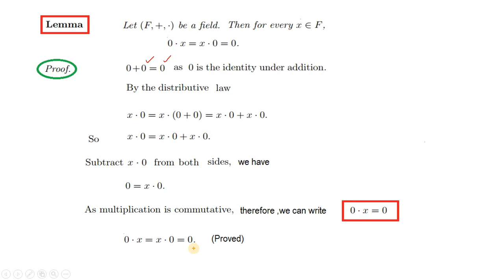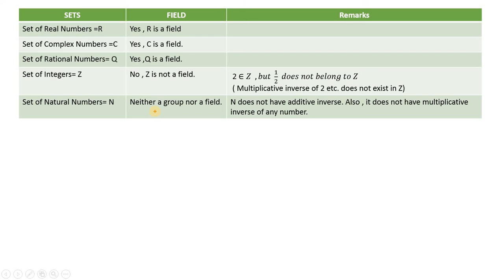Discuss the Property 0.X = X.0 =0 , in Field (F, +, .)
Let (F , +, .)  be a field , then for every  x ∈ F,  We have,     0.X = X.0 =0